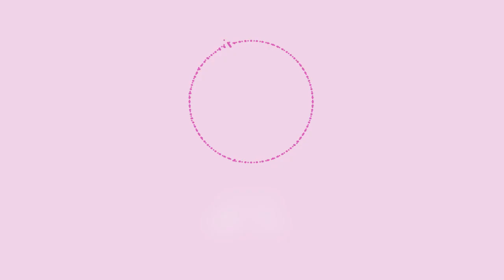إيه يا أمي | أروع ما قيل في الأم | كلمات مؤثرة عن الأم بصوت راقي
اضغط هنا للاشتراك بالقناة

خاطرة إيه يا أمي
كلمات | تسنيم حلبي
تعليق صوتي ومونتاج | معاذ حسين

لا تنسى زر الإعجاب والنشر وتعليقاتكم الجميلة ♥️
واشترك بالقناة لتصلك الأعمال القادمة إن شاء الله